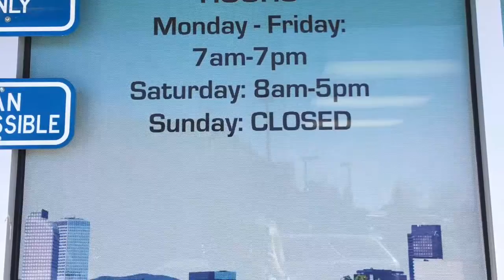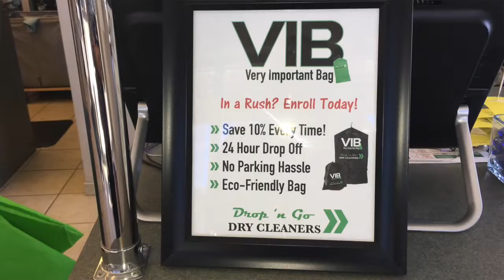Drop 'n Go Dry Cleaners Parker, CO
Check out the newest drive-through drycleaners in Parker, CO!